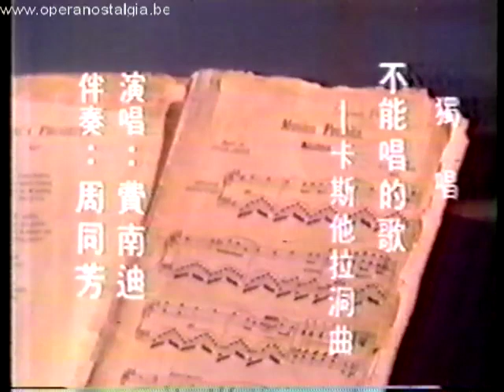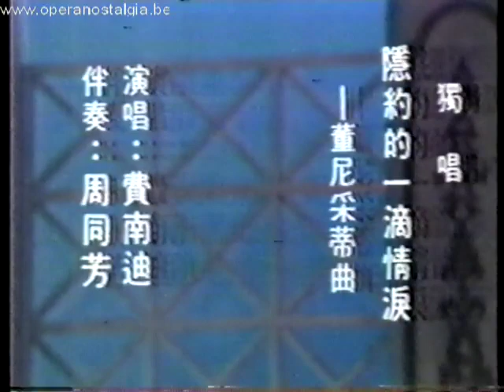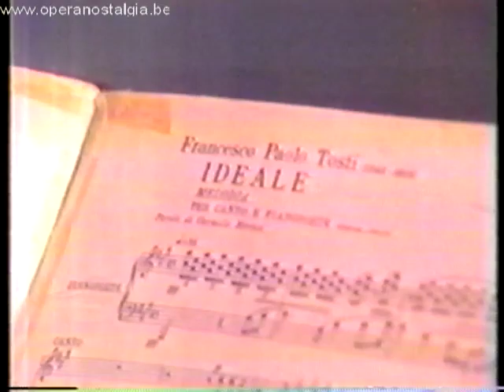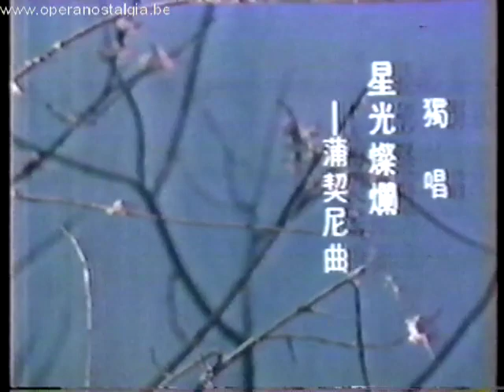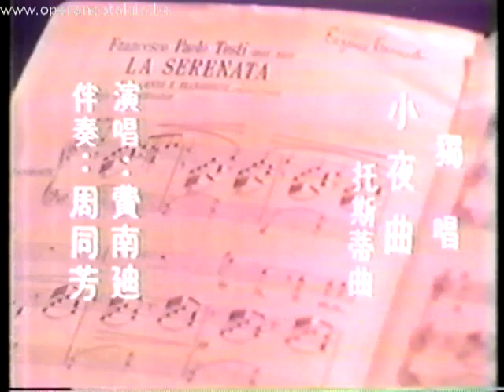EUGENIO FERNANDI (1924-1991) live recital in Taipei in 1983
Eugenio FERNANDI sings live in Taiwan:

*musica proibita
*Una furtiva lagrima
*Ideale
*E lucevan le stelle
*La serenata
*Occhi di fata
Recorded in March 1983
Pianio, Cristina CHUO